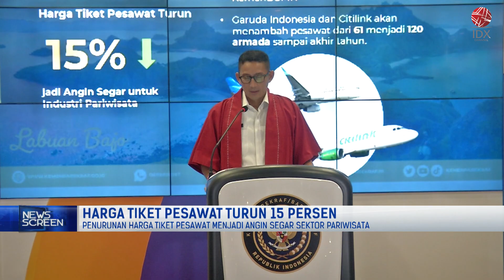Harga Tiket Pesawat Turun 15 Persen | NEWS SCREEN 01/09/2022